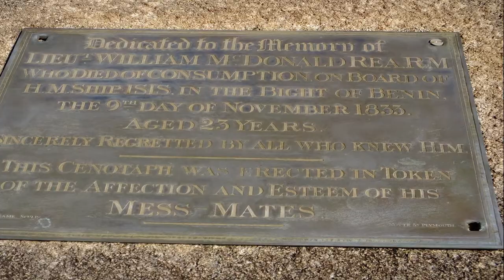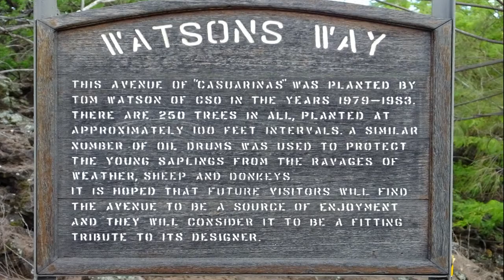Ascension Island slide show 2013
Pictures of Ascension island April 2013, Music By Daryl Kellie